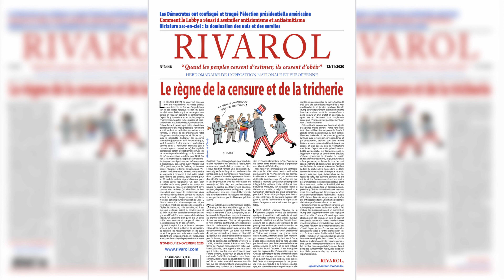RIVAROL AUDIO : édito #3446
Erratum : le personnage de gauche dans le dessin de Chard est Horacio Arruda le directeur de l'OMS.